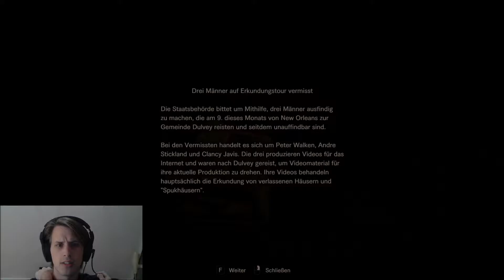[GER] spielen wir RESIDENT EVIL 7! - #4 - Zu Gast bei den Bakers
Huhu Leute! Ich habe mir das neue Resident Evil 7 geholt und ich lade euch herzlich dazu ein mir beim "Indiehosekacken" zuzuschauen. Viel Spaß!

LEIDER IST DIESE AUFNAHME SEHR RUCKELIG, DA DAS AUFNAHMEPROGRAMM GESPONNEN HAT. TUT MIR SEHR LEID. DIE NÄCHSTE EPISODE WIRD WIEDER BESSER!